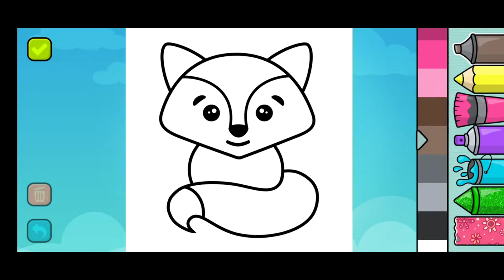Coloring book- games for kids App👶No Copyright Videos👶coloringbook kidsgames kidsgamevideo Clip 3